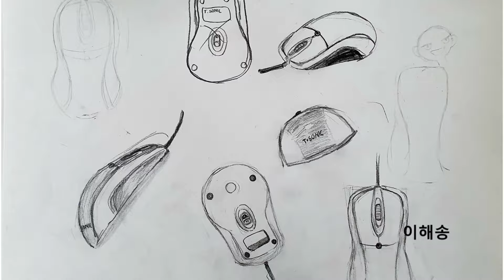(미술전시) 미술천재들의 2022년 1월 온라인 미술전시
다양한 창의성 미술작품들의 온라인 전시를 공개 합니다.